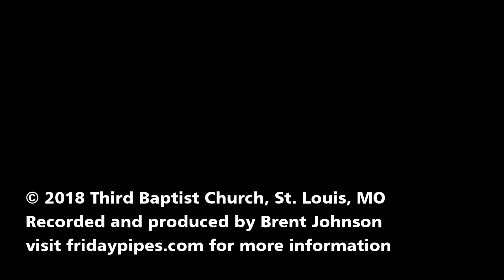Johann Sebastian Bach - Two Chorales, BWV 1105 and 1106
Jinkyung Kim performing on the Friday Pipes series at Third Baptist Church, St. Louis, Missouri. Complete information on Friday Pipes and the organ can be found